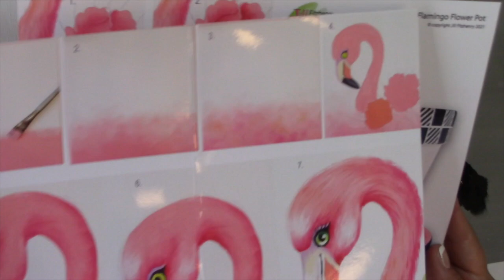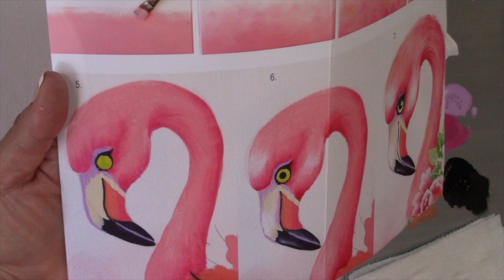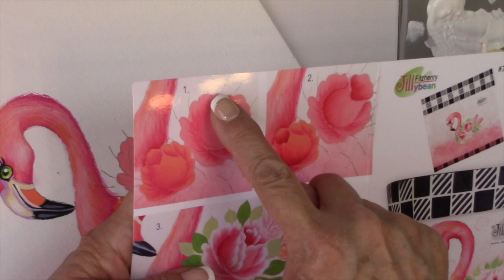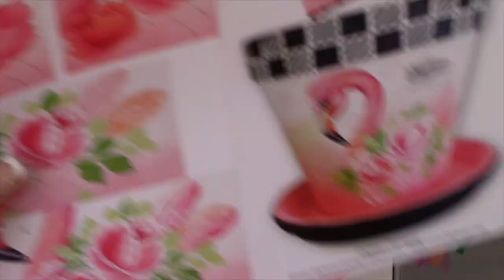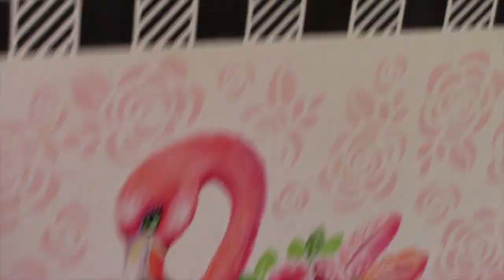Acrylic Painting Tutorial - Flamingo Flower Pot by Jillybean Fitzhenry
Watch this acrylic painting tutorial showing how to prepare a clay flower pot to paint on. Also step by step painting demonstration for painting the Flamingo, stylized roses and easy stenciling techniques using DecoArt Americana paint and Dynasty Brushes.